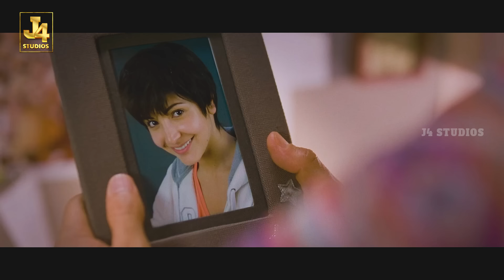Do not Believe in Fake Gods & Superstition Scene from PK Movie | Malayalam Dubbed | J4Studios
PK is a 2014 Indian Hindi language Malayalam Dubbed science fiction comedy-drama film edited and directed by Rajkumar Hirani and written by Hirani and Abhijat Joshi and jointly produced by Hirani and Vidhu Vinod Chopra under the production banners of Rajkumar Hirani Films and Vinod Chopra Films, respectively. A religious satire, the film stars an ensemble cast of Aamir Khan, Anushka Sharma, Sushant Singh Rajput, Boman Irani, Saurabh Shukla and Sanjay Dutt. Music composed by Shantanu Moitra.

Cast

Aamir Khan at the Radio Station 92.7's studio in Mumbai
Aamir Khan as PK; a humanoid alien
Anushka Sharma as Jagat "Jaggu" Janani Sahni; a journalist and Sarfaraz's girlfriend and later his wife
Sushant Singh Rajput as Sarfaraz Yousuf; Jaggu's boyfriend and later her husband
Boman Irani as Cherry Bajwa; Jaggu's employer
Saurabh Shukla as Tapasvi Maharaj; a self-proclaimed godman
Sanjay Dutt as Bhairon “Bhaia” Singh; a bandmaster in Rajasthan and PK's friend
Parikshit Sahni as Jayprakash Sahni; Jaggu's father
Amardeep Jha as Mrs. Sahni; Jaggu's mother
Ram Sethi as the Old Man in Belgium who tricked Sarfaraz and Jaggu
Sai Gundewar as the Ticket Seller of the Bachchan show in Belgium
Rohitash Gaud as Mr. Pandey; a police constable
Reema Debnath as Phuljhadiya; a prostitute
Sachin Parikh as Tapasvi's manager
Arun Bali as the Old Sikh man in a restaurant
Kamini Kaushal as the Old Woman in a restaurant
Michael Pekala as Bystander in the train station
Rukhsaar Rehman as the Receptionist at Pakistani Embassy in Belgium
Plabita Borthakur as Jaggu's younger sister
Anil Mange as a Man dressed as Lord Shiva
Brijendra Kala as an Idol seller at a Delhi Temple
Alok Pandey as a Reporter
Rajeev Gupta as a Police Inspector
Monali Thakur as a Kashmiri Girl
Maanvi Gagroo as Meetu Singh; Jaggu's colleague
Shaji Choudhary as Tapasvi's bodyguard
Sharad kelkar as Anna
Ranbir Kapoor in a cameo appearance as a fellow alien from PK's home planet
Hetal Puniwala as Maternity Hospital Doctor